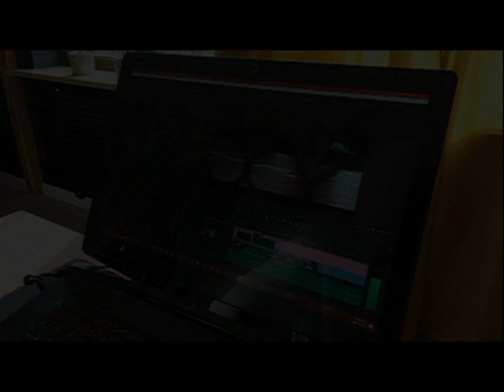16.01.2000 Wolsztyn TV Karat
Posiedzenie zarządu miasta i gminy Wolsztyn